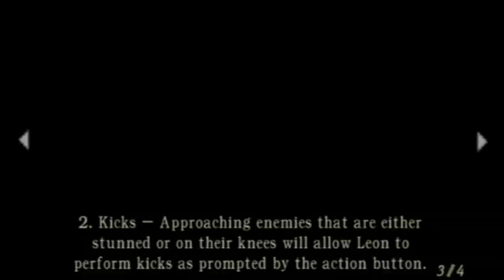Let's Meet The Chainsaw Man | Resident Evil 4 Biohazard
Let's Meet The ChainSaw | Resident Evil 4 Biohazard
Leon S Kennedy And The Chainsaw

So Guys Hope You Enjoy And Sorry I Can't Complete The Level Properly But I'll try Hard In My Next Video And I'll Practice And Master The Gamepad Then I Can Play Properly
So Please Until Then
Support

Thanks :-)

Device - Redmi Note 7 (Root)
Emulatar - Aether SX2
Record - In Built